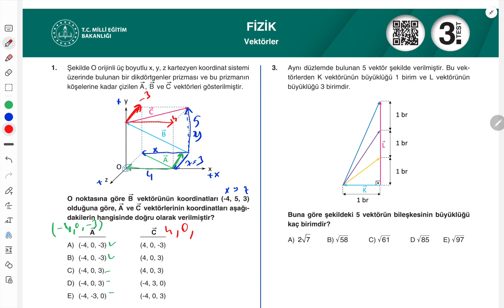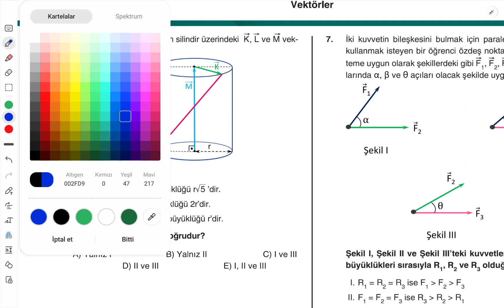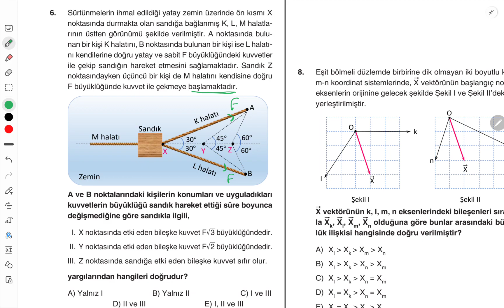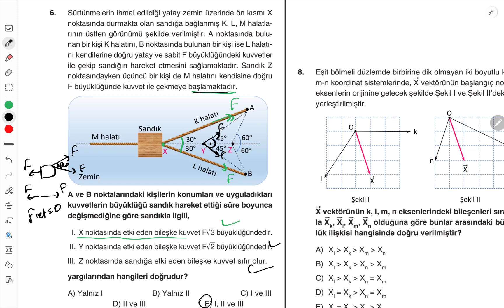AYT Fizik/ Dört Dörtlük Konu Pekiştirme Testleri/ Vektörler/ 3.Test